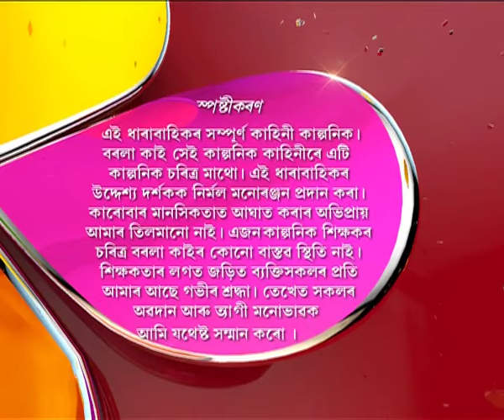Borola Kai | 17th June | Full Episode | No 364